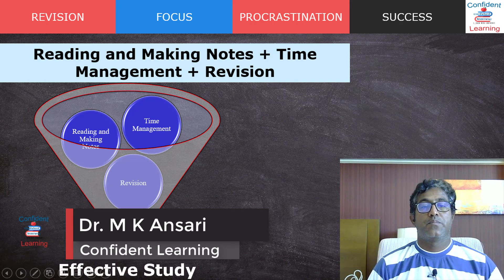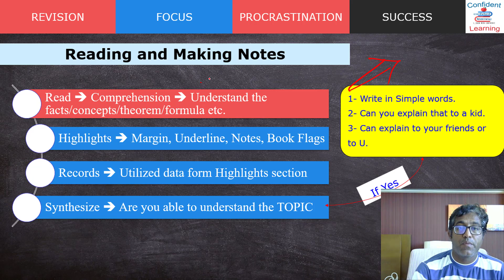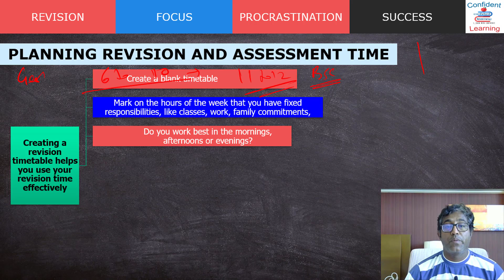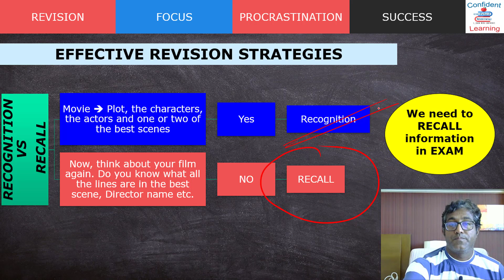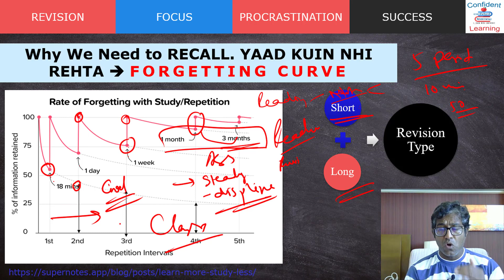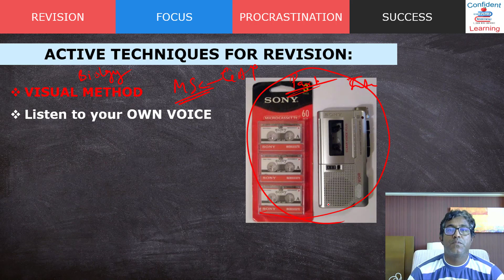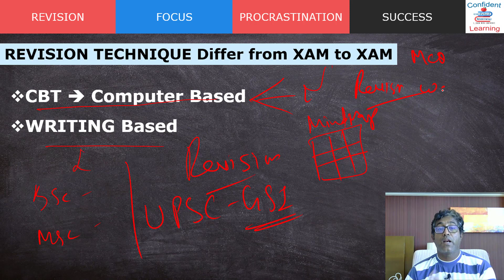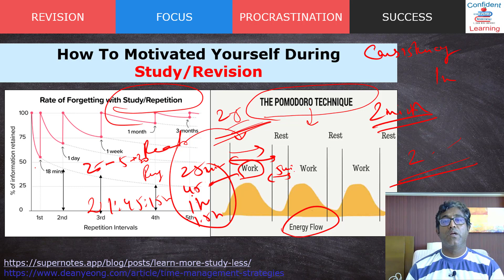HOW TO EFFECTIVELY REVISE? WHAT IS EFFECTIVE TECHNIQUE OF REVISION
Where I can find Geology study Material for my Preparation.